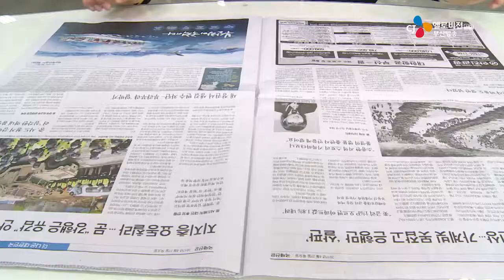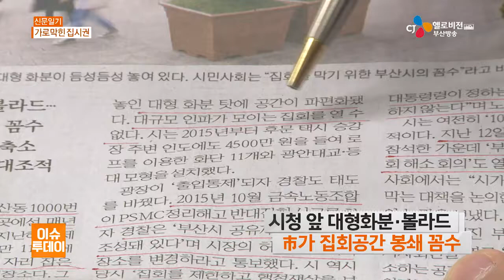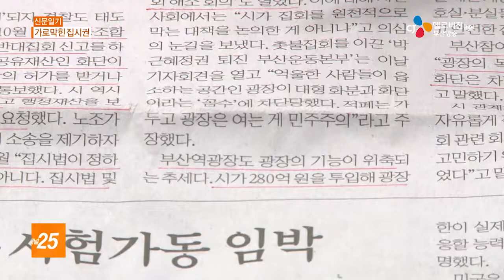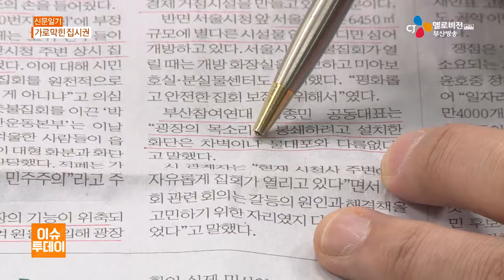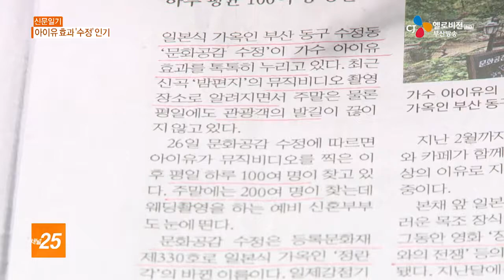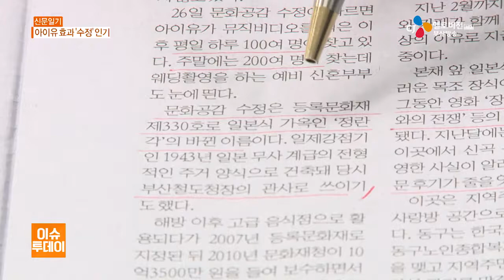신문일기 170427